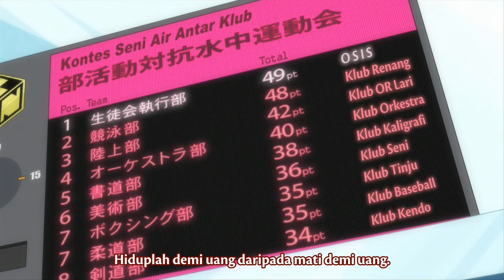Ketika Lo Di Suruh Tentukan Pilihan...🤭 || JJ ANIME 🎟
Deskripsi ~

📽 Judul Anime
《Medaka Box》

🎭 Nama Karakter

♂️ Yakushima
♂️ Tanegashima
♀️ Mogana kikajima
♀️ Medaka kurokami

✨️ eps
《6》

📍Genre
《Super Power , School , Action , Comedy  , Harem 》

🎶 Sound
《Dj I'm Go Lose [ Sound Intro ]
Dj Tentang Perasaanmu》

《》Nonton Anime
《》 Animeku
《》Animeindo
《》Wibuku
《》Animeplay